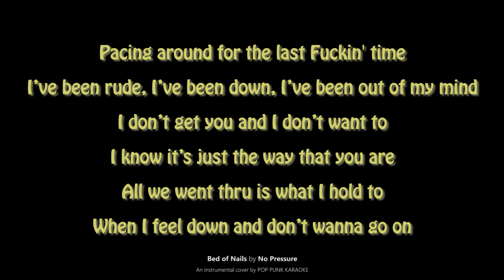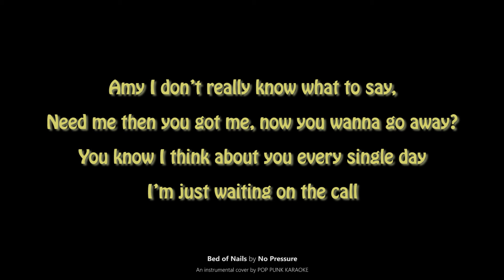No Pressure - Bed of Nails | KARAOKE | INSTRUMENTAL COVER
🎸 Key: E
🥁 Bpm: 211, 202, 211, 202, 140, 142bpm
🎵 Bit Rate: 128kbps

▶️ Recorded, Mixed, and Mastered by POP PUNK KARAOKE